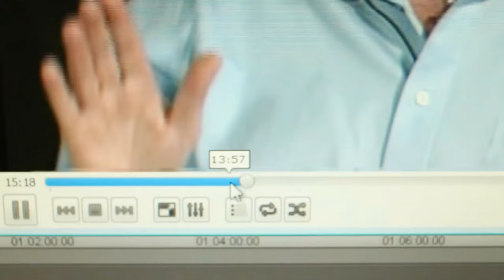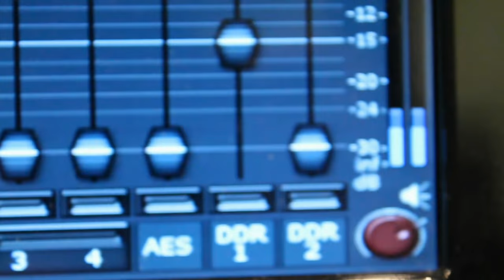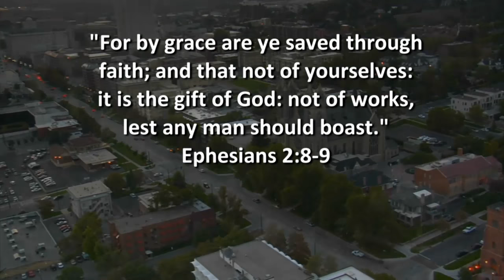Ex Mormon Files - 222 - Brent Smart